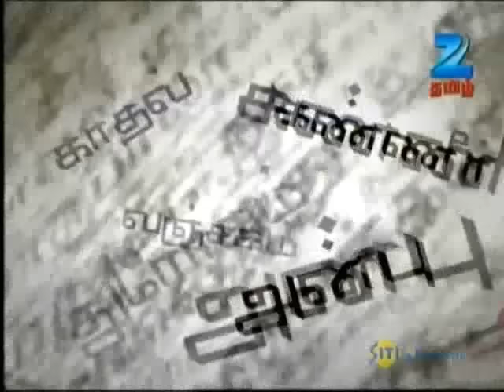சொல்வதெல்லாம் உண்மை - ரியாலிட்டி டாக் ஷோ - 11 டிசம்பர் 2013 - ஜீ தமிழ் நிகழ்ச்சி